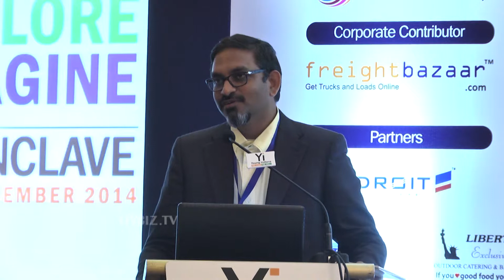Suresh Rayudu At Yi Youth Conclave Hyderabad-Hybiz.tv